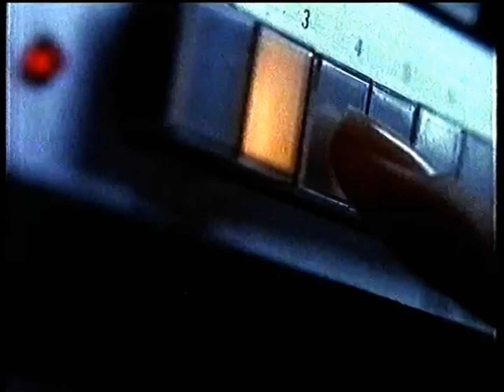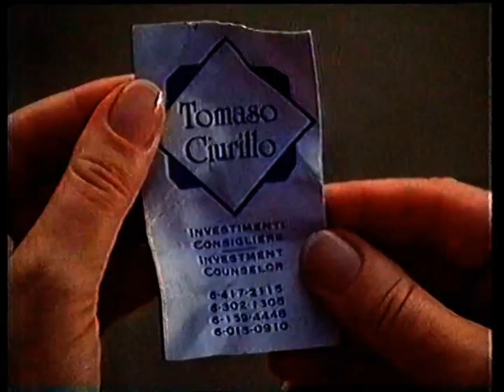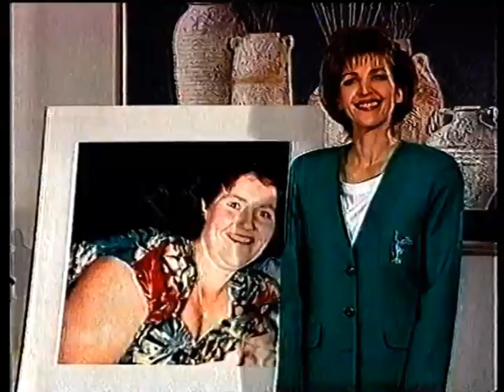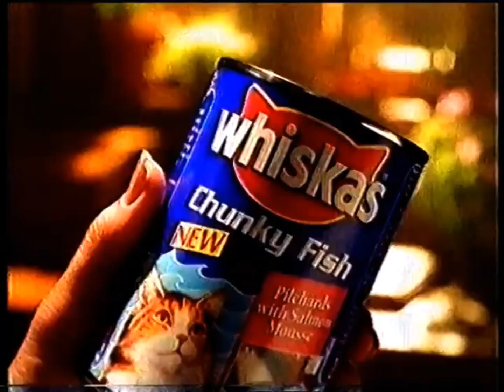Ten Capital Griffith Commercials 1996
Recorded off Ten Capital Griffith in 1996